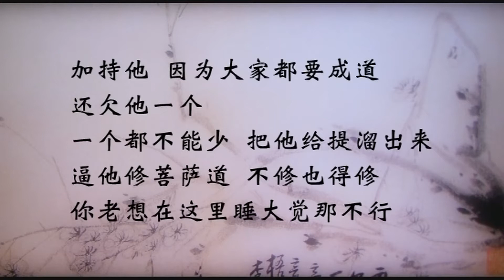一个都不能少